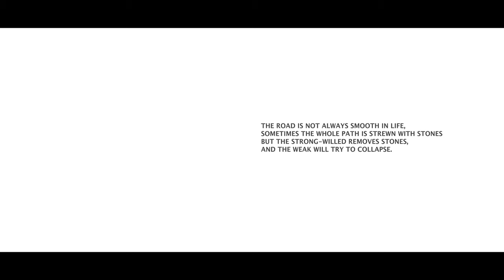TWO WAYS | short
Nomination "for the enlightenment and development" in the film festival World Youth Cinema "Movie in 5 days"

a film by murad sad
Dop Ziko Khikmatov
Art Director Timur Nurmuhammedov
Color Ziko Khikmatov
VFX Ulvi Babayev